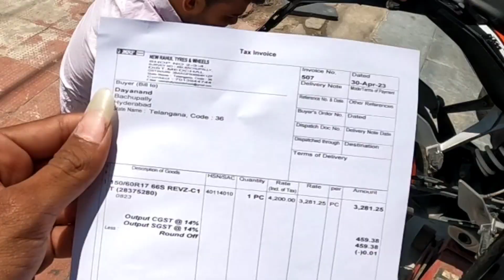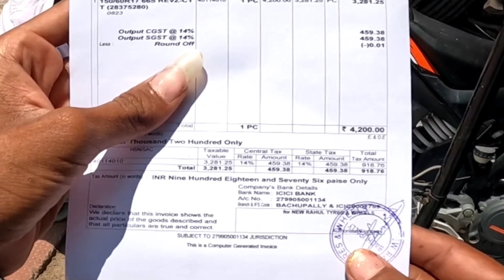MRF New Tyre ఏ పిచ్చడానికి పోతున్న How Much Price Duke Tyre | Telugu Motovlogs | Dayannad Vlogs